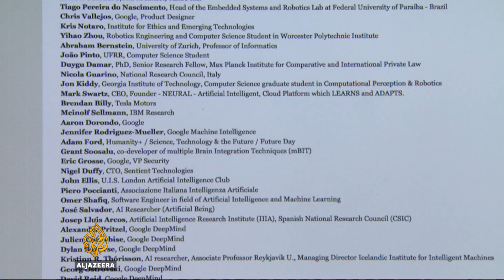The future of artificial intelligence in warfare weaponry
We've seen the benefits of artificial intelligence in medicine and even self-parking cars, but some are concerned over how it can be used in warfare.

A group of leading scientists has signed an open letter calling for a ban on autonomous weapons.

Astrophysicist Stephen Hawking and Apple co-founder Steve Wozniak, are among those afraid that governments are developing weapons that think for themselves.